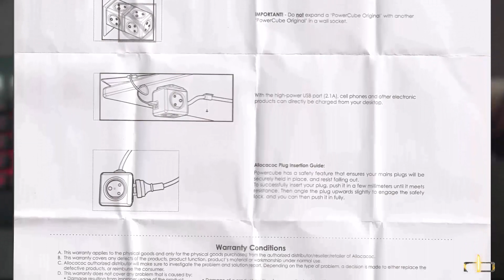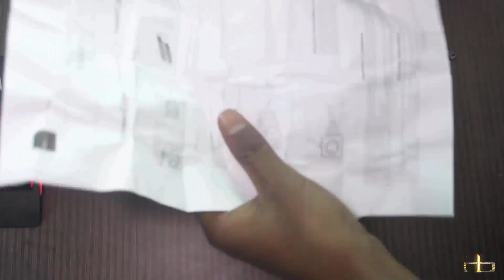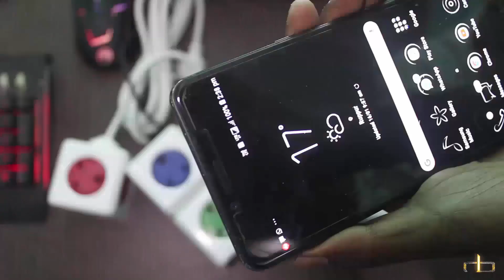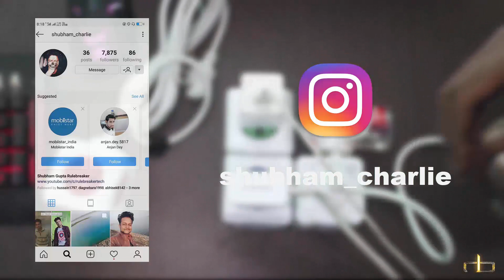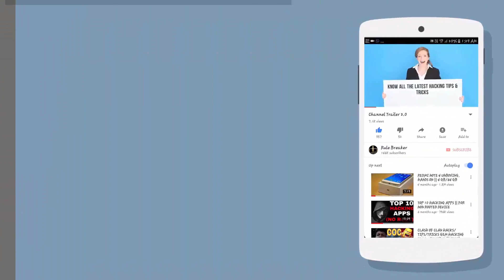This thing can give your desk a whole new level || GIVEAWAY ( 12 pieces )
My Gears
My Camera
Camera Lenses

Secondary camera
Secondary Tripod
My laptop
My keyboard
My mouse
My headfones
My smartwatches
My smartbands
My printer
My speaker
My monitor
My phone